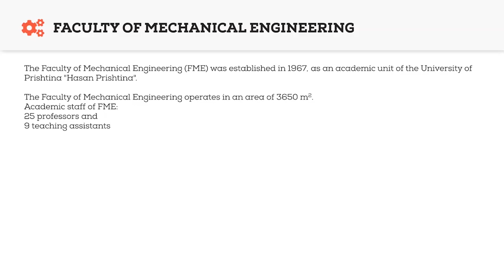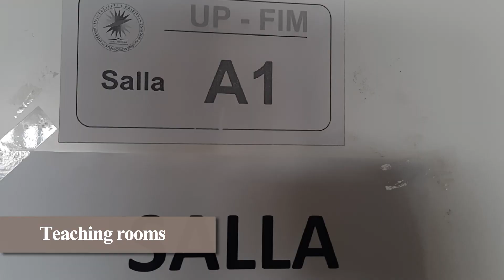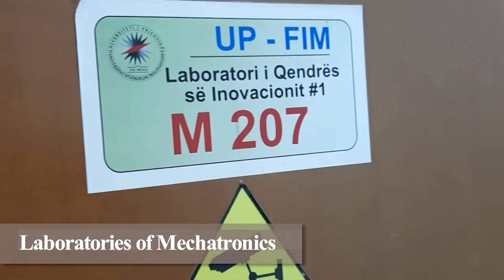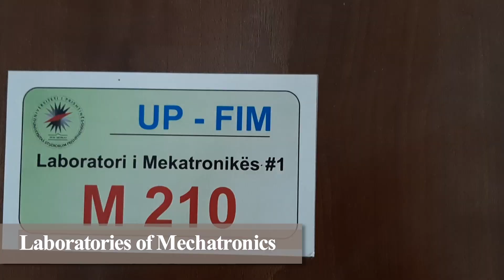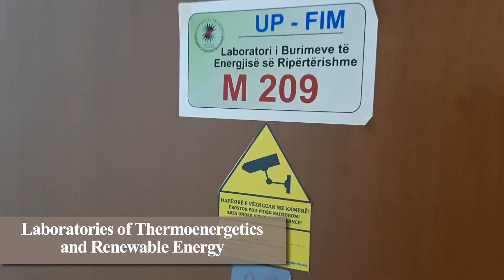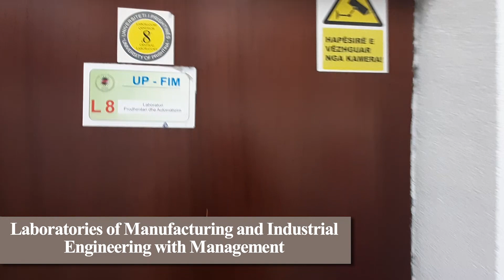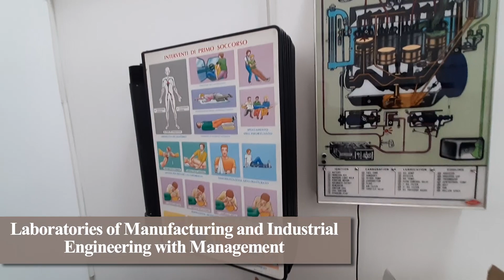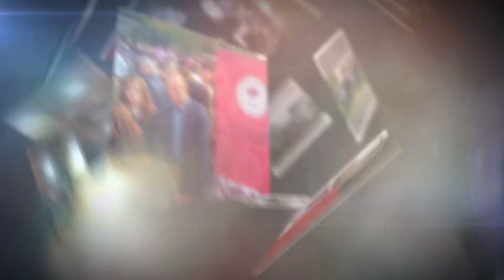FACULTY OF MECHANICAL ENGINEERING-UNIVERSITY OF PRISHTINA “HASAN PRISHTINA”_2021